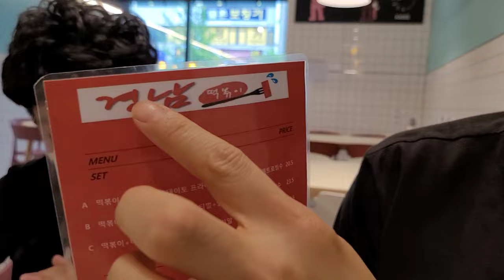[정우지우가족 TV][영상일기] 떡볶이 맛집, 망고빙수 - 가족일상 브이로그